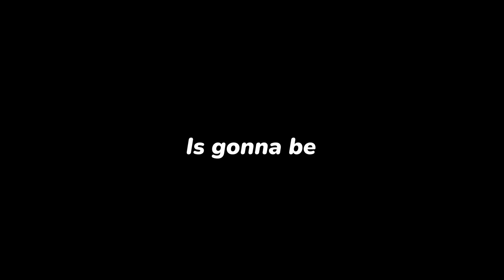Max Speed vs Jump, Which is Better?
ngl i thought they would be equal but wow

Wanna be in 🆅🅸🅳🅴🅾?? ➜ (soon)

╶ Music so i dont get sued ╶
This Minecraft but challenge makes the funniest Minecraft videos without any funny Minecraft mods! Somehow this is the NEW funniest Minecraft video ever! Instead of any other Minecraft challenge in Minecraft 1.16.5, this is a Minecraft video in Minecraft 1.19 or even 1.20 in 2023!

If you are down here then good job have a moyerman signature